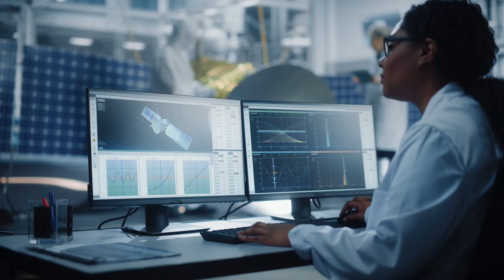Space Energy Initiative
The Space Energy Initiative (SEI) will bring together government, research and industry in the energy and space sectors to develop and deliver a co-ordinated programme of technology development and demonstration.

Meeting the timeline set out by the Government’s Net Zero pledge, and in partnership with other nations, the aim is to establish the first orbital demonstrator SBSP system by 2030, with the first of a kind operational system delivering power into the grid by 2040. The first generation of Solar Power Satellites would be in operation by the mid 2040s, replacing a substantial proportion of the UK’s legacy fossil fuel energy generation capacity.